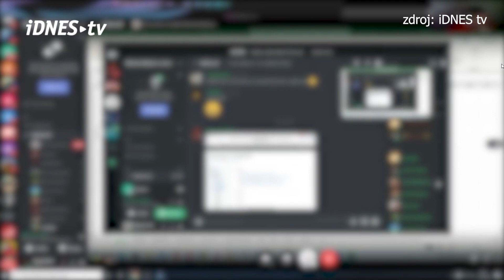Tomáš Hamberger, seznamte se 👍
Tomáš Hamberger, seznamte se. Super mladý a nadšený učitel a můj poradce pro školství. V první vlně pomáhal s distanční výukou stovkám učitelů, teď pro ně udělal příručku, jak se bránit proti kyberšikaně. A že je to reálné? Je. Až moc. Koukněte.